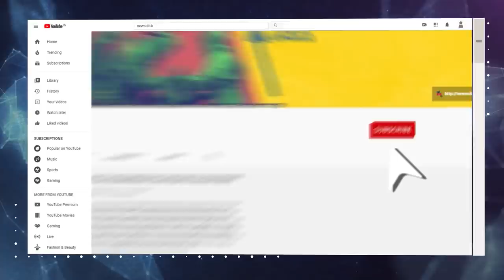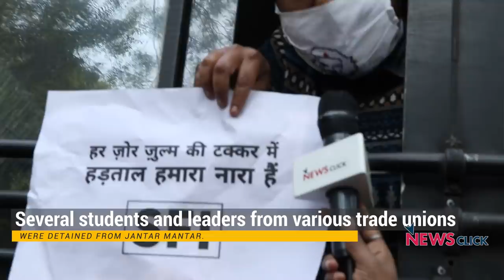दिल्ली में मज़दूरों ने किया हल्ला बोल, किसान संगठनों ने फूंका बिगुल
केंद्र सरकार की कथित जनविरोधी नीतियों के खिलाफ गुरुवार को देश भर के मजदूर संगठन और किसान संगठन सड़कों पर उतर गए हैं और जगह जगह धरने प्रदर्शन तथा रैलियों का आयोजन किया गया है। दिल्ली के जंतर मंतर पर भी प्रदर्शन आयोजित किया गया जहाँ से पुलिस ने कई प्रदर्शनकारियों को गिरफ्तार किया